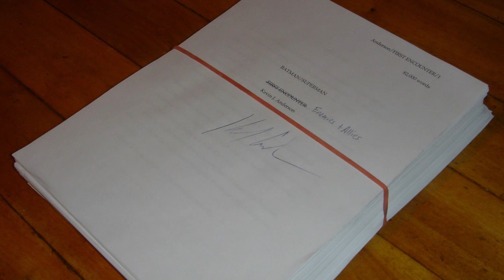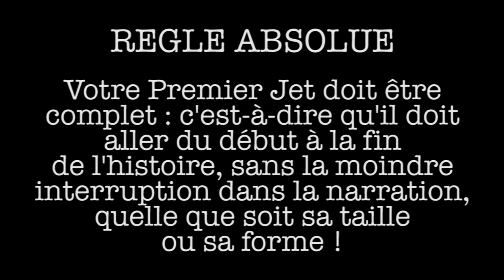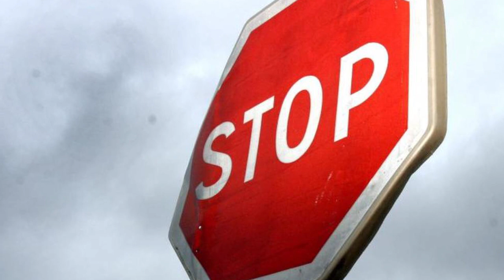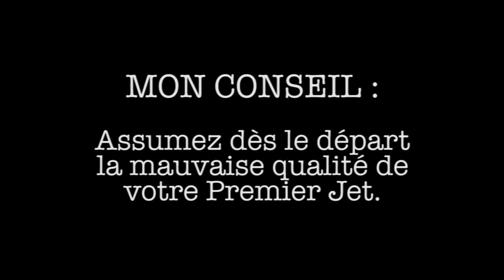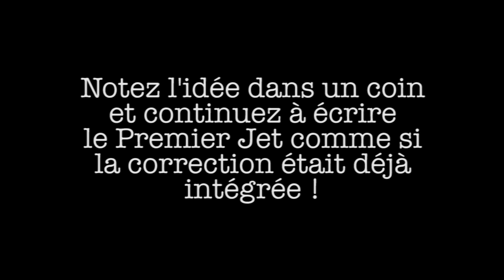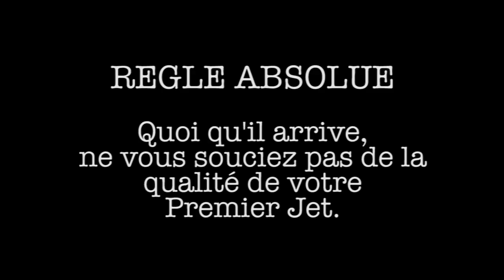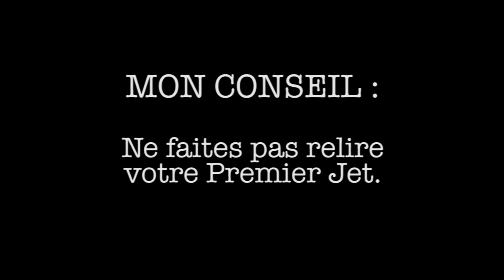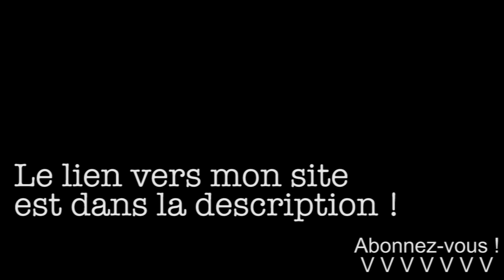LE ROMAN ROMANCE #12 : (2EME ETAPE) LA COURSE JUSQU'AU MOT FIN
Cours particuliers d'écriture par correspondance, toutes les infos sur ce lien

Et voilà, suite et fin des épisodes sur le Premier Jet, avec maintenant quelques petits conseils pratiques pour venir à bout de cette étape essentielle. N'oubliez pas, le plus important à ce stade, c'est d'arriver au bout, le reste, vous verrez ensuite !

Note : les images en elles-mêmes n'ont pas grand intérêt dans ces vidéos, elles sont simplement là pour "combler". N'hésitez pas à écouter ces vidéos plus qu'à les regarder.

Musiques : Hookah Bar et Tango de la Noche.